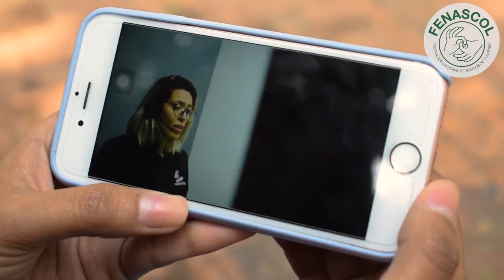DIFERENCIAS SERVIR Y SIEL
¿Quieres saber por qué SERVIR es un servicio innovador? Conoce sus características.